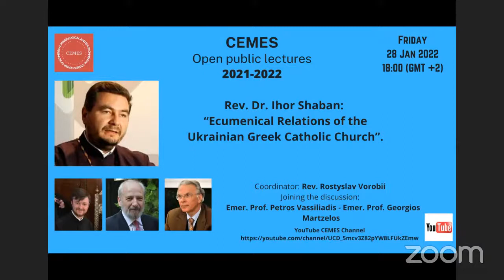ECUMENICAL RELATIONS OF THE UKRAINIAN GREEK CATHOLIC CHURCH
Rev. Dr. Ihor Shaban's presentation of the CEMES Open Public Lectures, dedicated this academic year to Orthodox-Catholic Relations. Coordinator: Rev. Dr. Rostyslav Vorobii, with Emer. Prof. Petros Vassiliadis and Prof. Augustinos Bairactaris, Prof. Andrii Krawchuk and Rev. Dr. Adalberto Mainardi joining in the discusion